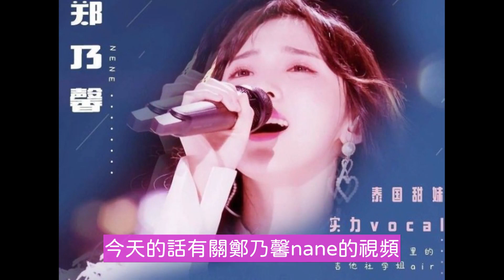【English CC Subtitle】郑乃馨nene：我才不是只靠可爱走到现在的位置#nene#zhengnaixin#創造營2020#鄭乃馨